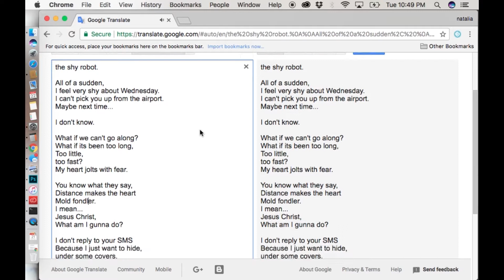The Shy Robot